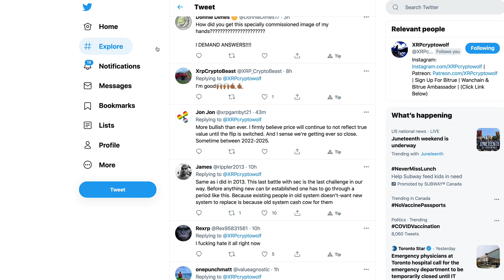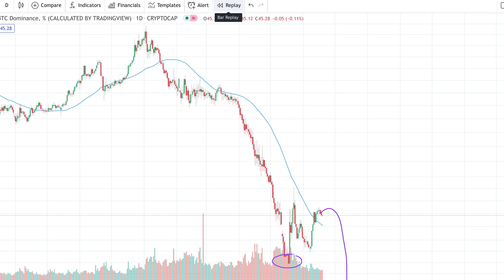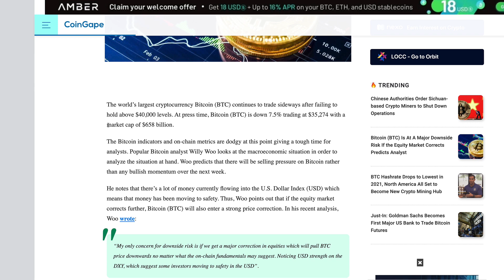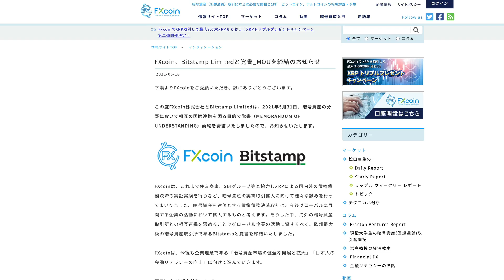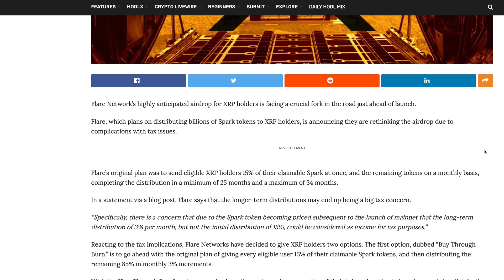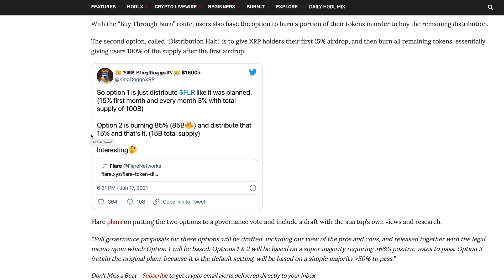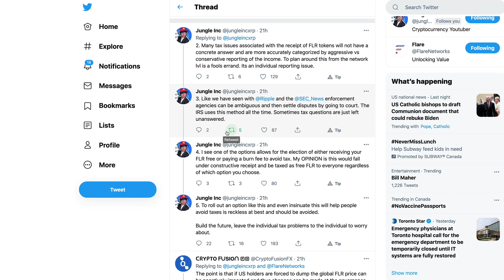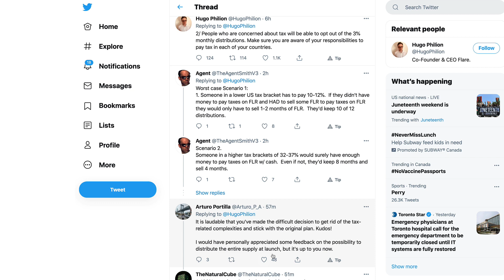Ripple XRP: FLARE Networks RESOLVES Distribution Issue - What Are Your Tax Implications Now?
1BjPLyNgSyuxF19UrFCKVKbsBKuJmHWRUN